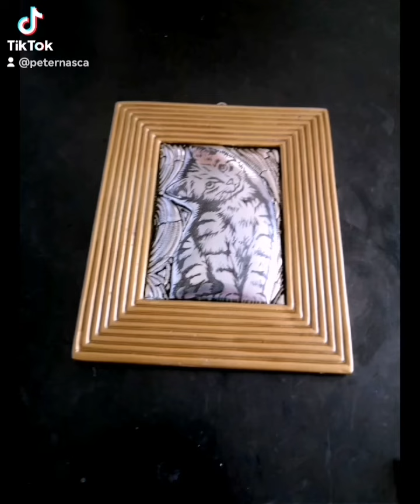My Kitten (details)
My Embossed and Scratched Kitten! (details)
Metal Embossed Picture.
Metaloplastie.